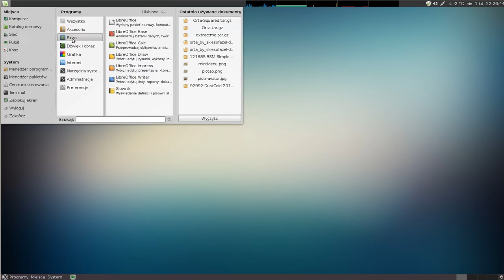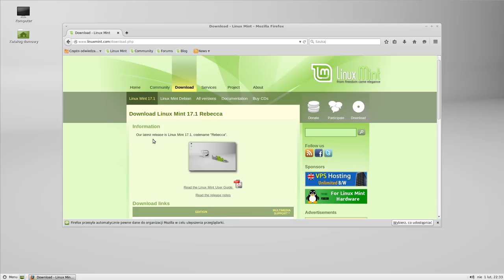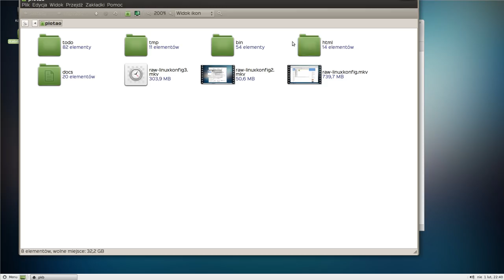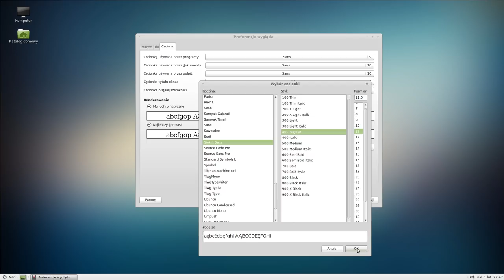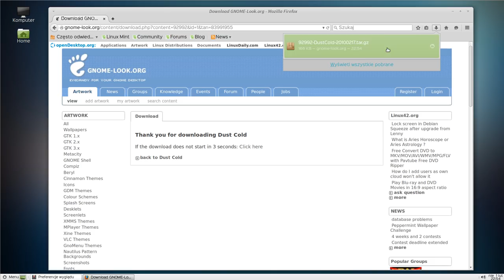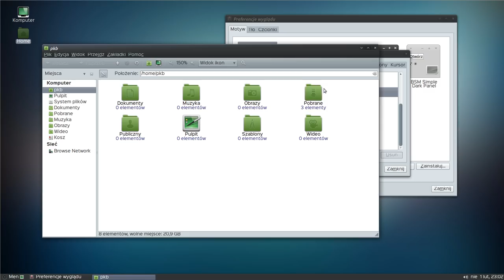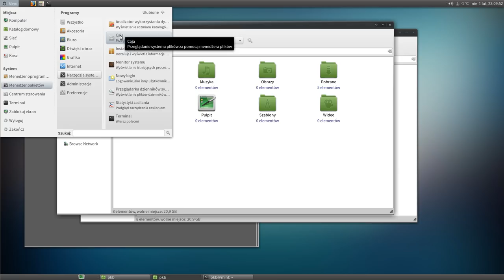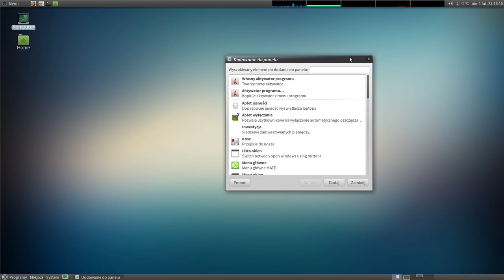Polski Kurs Blendera: Konfiguracja Linuxa Mint 17.1 do pracy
Witam! W materiale wideo przedstawiam jak zazwyczaj konfiguruję swoje środowisko Linuxowe do pracy. Wszystkie moje linuxy przeszły długą drogę, aż po wielu latach wypracowałem coś na wzór własnego stylu. Mam ciemny pasek na górze ekranu z programami do uruchomienia, zegarem, monitorem systemu, a na dole mam pasek z uruchomionymi programam, temperaturą procesora, pulpitami. Menu jest i na górze i na dole. Kolory są ciemnobrązowe - czuję się przy takich najlepiej. Tło zwyke ustawiam zielone lub niebieskie, chociaż bywało czerwono-pomarańczowe. Tła okien są białe, paski narzędzi czarne lub przyciemnione. Tak po prostu lubię. Pokazuję w tutorialu jak można część takich ustawień sobie zrobić, aby nieco ładniejszego linuxa używać. Ładniejszy linux - przyjemniejsza praca!